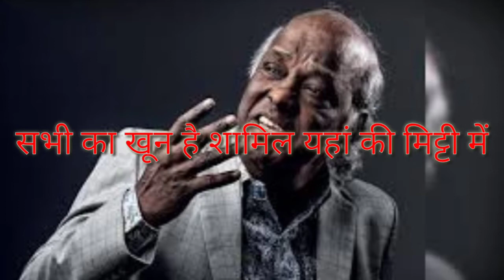|| Rahat Indori || Best Motivational Whatsapp Status || Best motivational shayari || Mayank Bishnoi